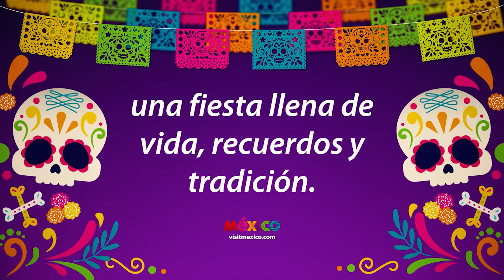¿Cómo se celebra el Día de Muertos? 🇲🇽 Una fiesta de vida, recuerdos y tradición